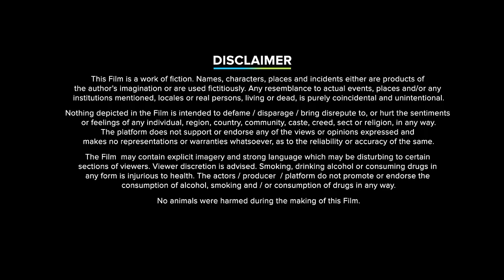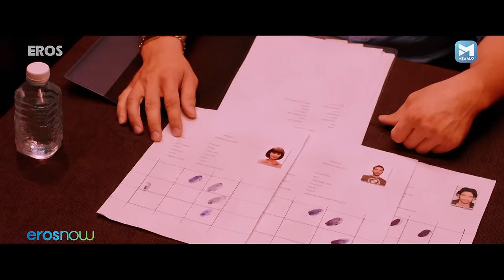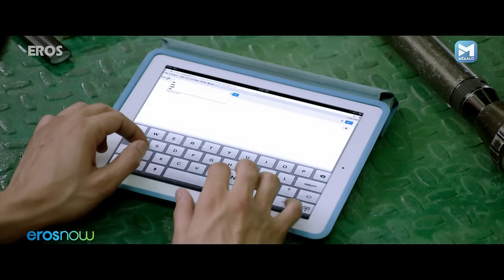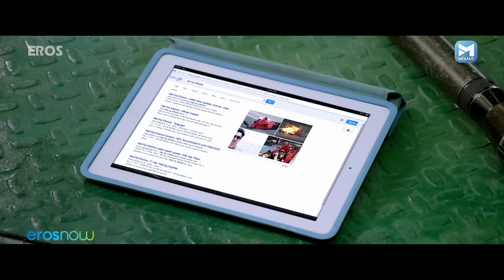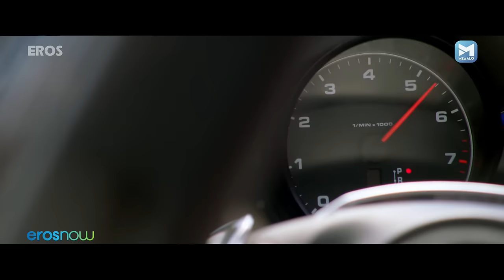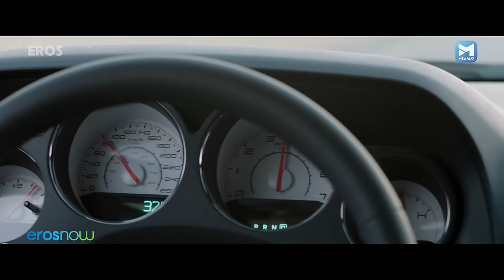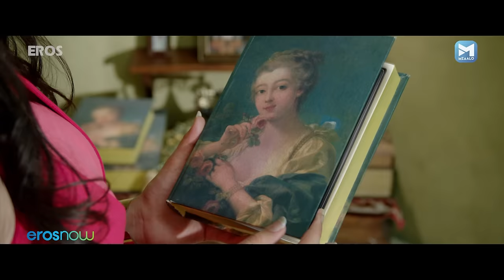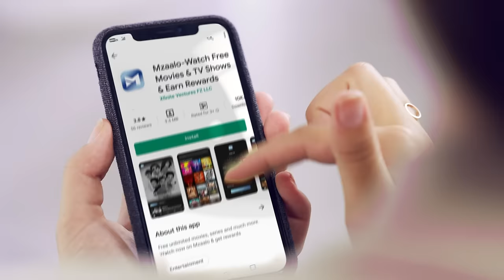Switchh Full Movie (HD) I Vikrant Massey | Naren Kumar | Tanvi Vyas | An Eros Now Original Film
The road ahead is full of twists and turns.

Film: Switchh
Cast: Vikraant Massey, Naren Kumar, Tanvi Vyas
Director: Mustufa Raj
Music Director: Gaurav & Roshin, Bappa Lahiri
Producer: Harish Purswani, Ashwini Sehdev & Nine hopes production